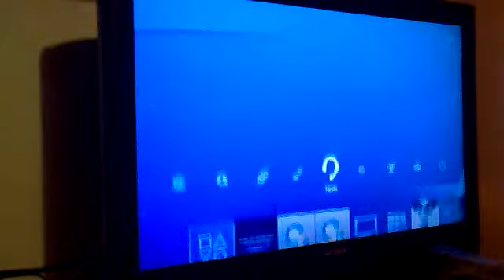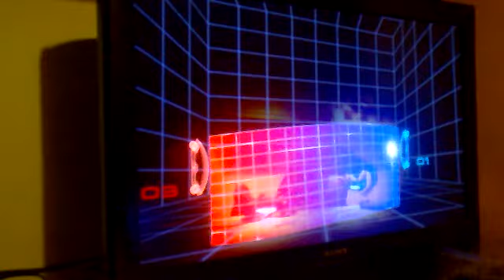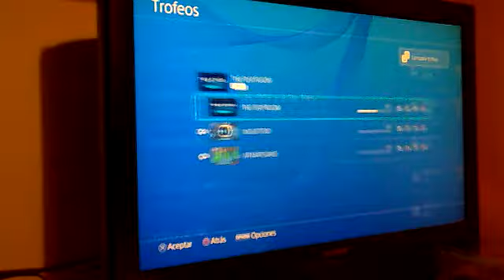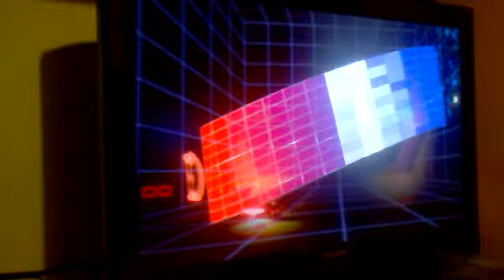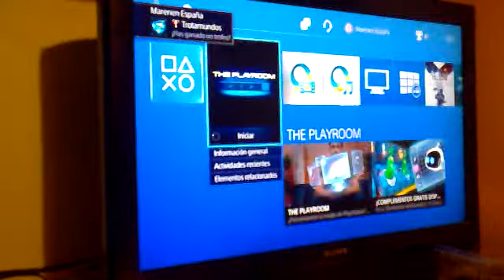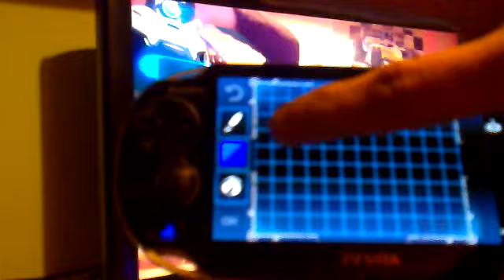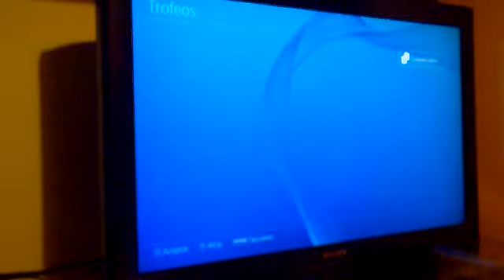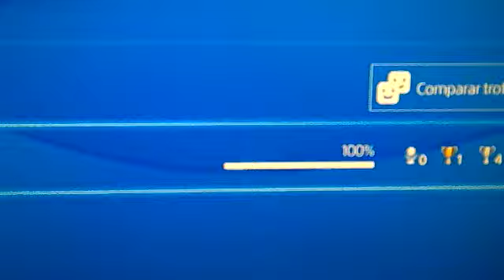the playroom ps4 100% & 2dlc español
el juego y las 2 expansiones